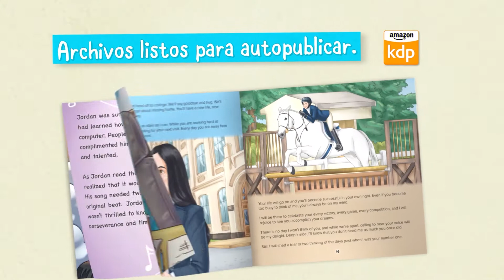Video Reel (Español) - Your Children's Book.com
Nuestro equipo en Your Children’s Book.com tiene como objetivo desarrollar bellas historias que inspiren a grandes y niños a ser cada día mejores.

Nuestros servicios incluyen ilustraciones para libros infantiles, diseño de portadas, video trailer  y formato de libros para la mayoría de los servicios de autopublicación como Amazon KDP.

Creemos que la lectura de libros infantiles es un componente clave en la niñez ya que fomenta el desarrollo de emociones y sentimientos al identificarse con los personajes de la historia y además es un gran recurso para incentivar la lectura desde una temprana edad.

La lectura de libros infantiles nos ha ayudado a ser mejores personas y creemos que es un recurso vital para todos los niños del mundo.